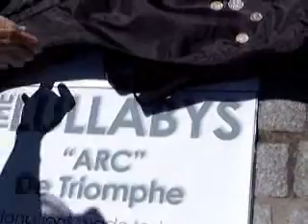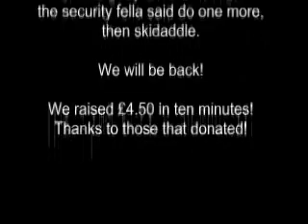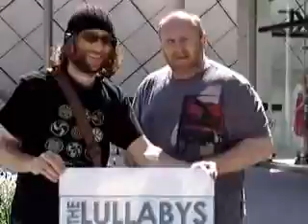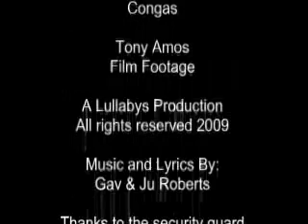The Lullabys, live at The Arc in Bury St Edmunds Suffolk England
The Lullabys, the first band to busk at The Arc, the new shopping centre in Bury St Edmunds Suffolk England.